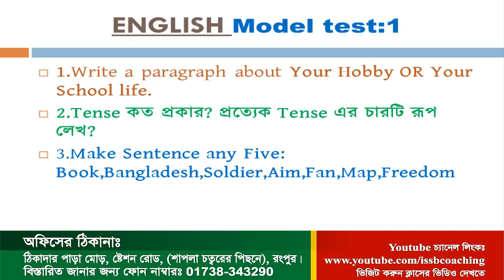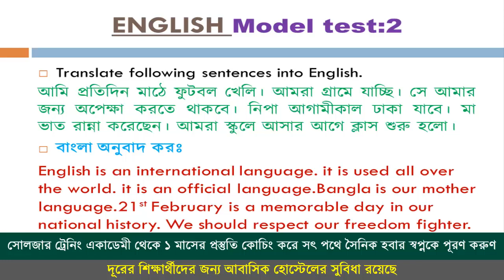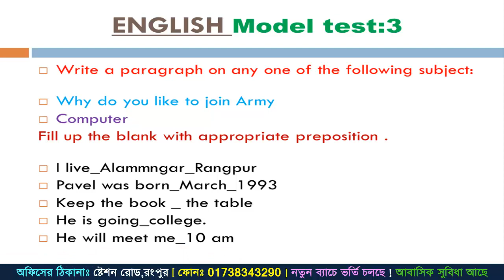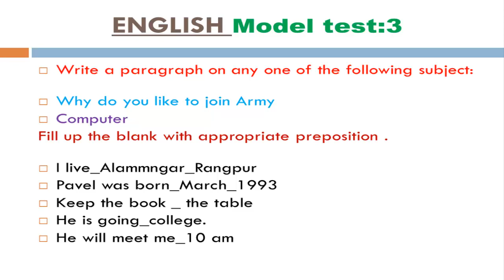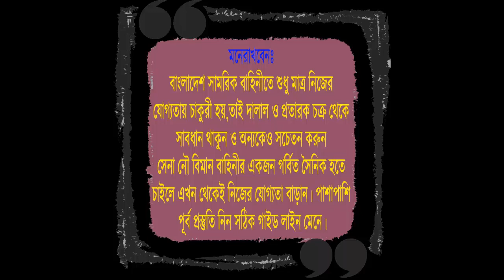সেনাবাহিনীর লিখিত পরীক্ষায় ইংরেজিতে যেমন প্রশ্ন হতে পারে !! সৈনিক পদের লিখিত পরীক্ষার সাজেশন